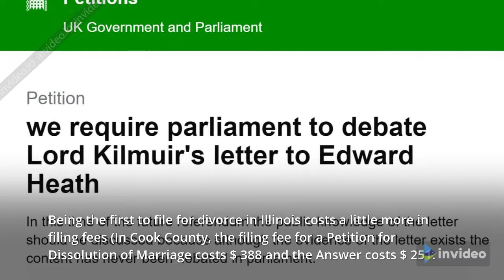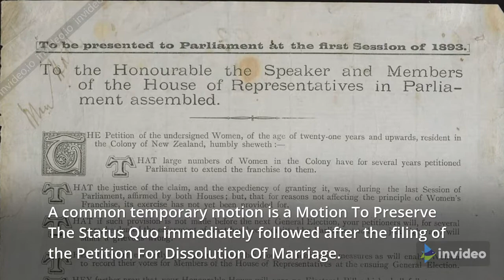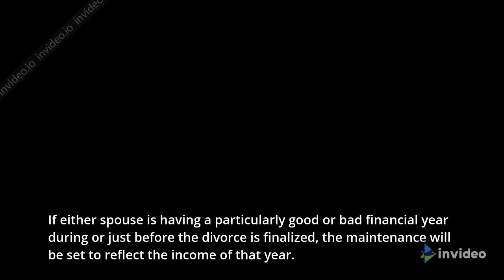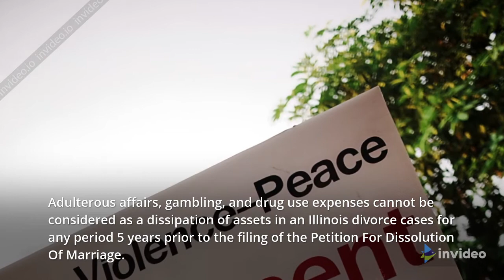When Should I File For Divorce In Illinois?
What are the timing considerations for filing divorce in Illinois?